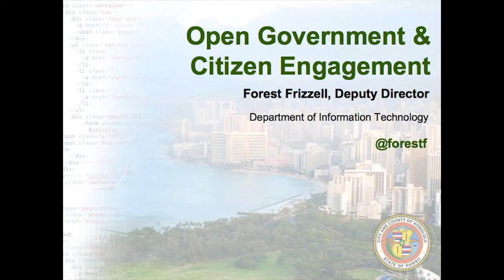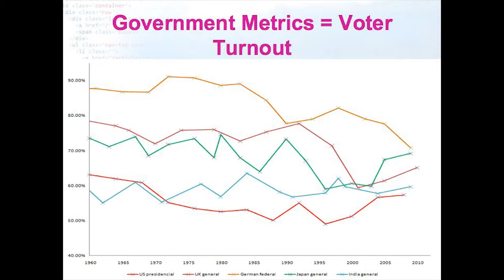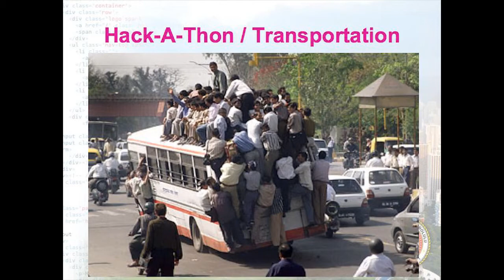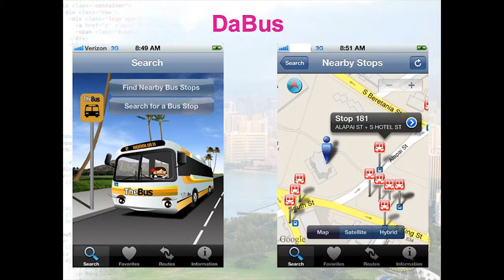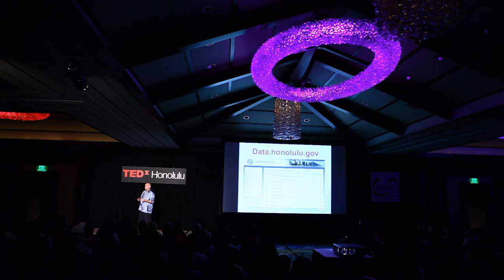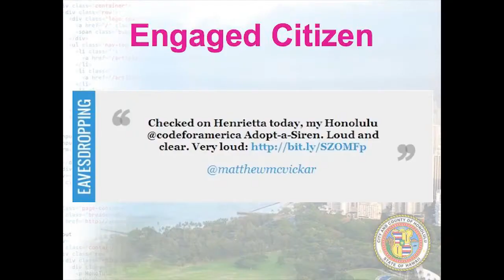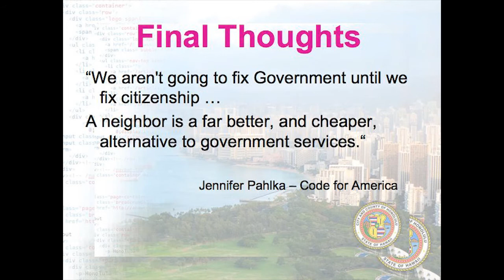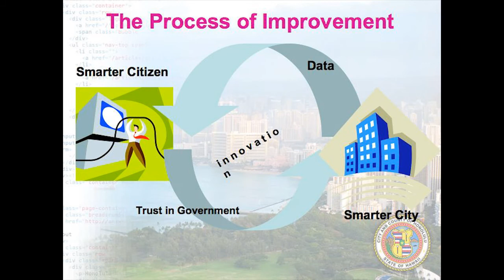Open data and citizen engagement: Forest Frizzell at TEDxHonolulu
Forest Frizzell, Deputy Director, Department of Information Technology, City and County of Honolulu: A winner of the Pacific Business News "40 Under Forty" award, Forest Frizzell leads a team recently awarded the #1 Digital City award by the Center for Digital Governance, as well as #1 as Code for America Cities. With over 11 years in the tech industry, Forest's current projects include automation of the Motor Pool for Fleet Reduction, Government Transparency Websites, and Smarter Cities Initiatives, including the release of multiple mobile and web apps, Social Media, Cloud Computing, Disaster Recovery Preparedness, and much more.  He sits on the State's Office of Information Managements and Technology's Innovation Working Group, as well as the State of Hawaii Infrastructure Planning Group.